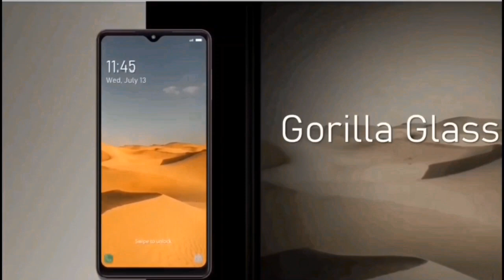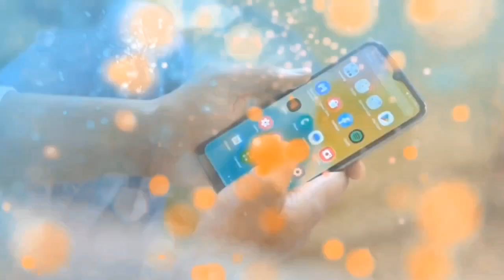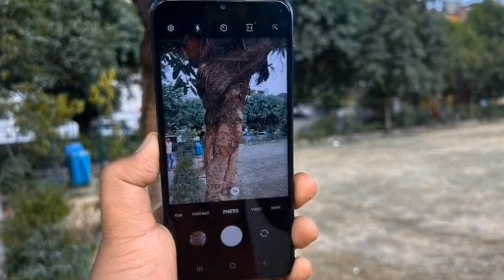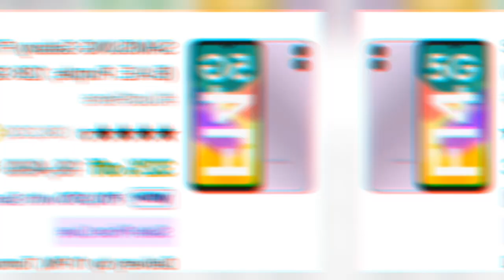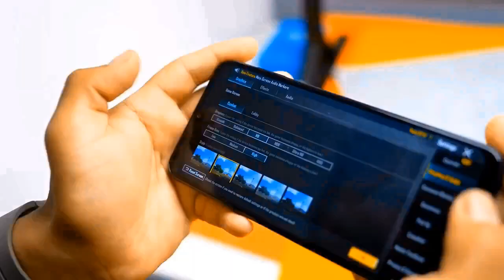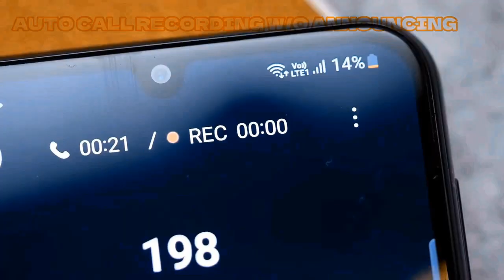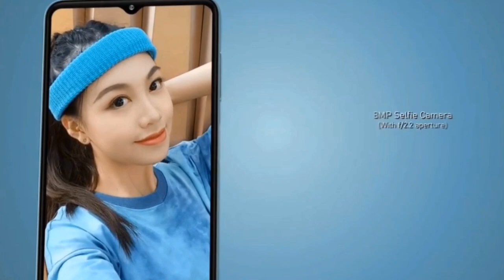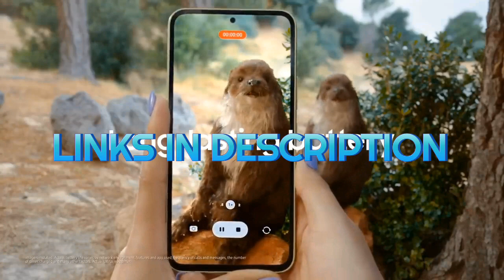Top 4 best SAMSUNG 5g Phone Under 15000 in 2023 | big billion days sale 2023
best samsung phone under 15000 in 2023, best samsung phone under 15000 in india, top 5 best samsung phone under 15000, Best Samsung phone under 15000, Best Samsung 5G phone under 15000, 5g phone under 15000

MY GEARS :-